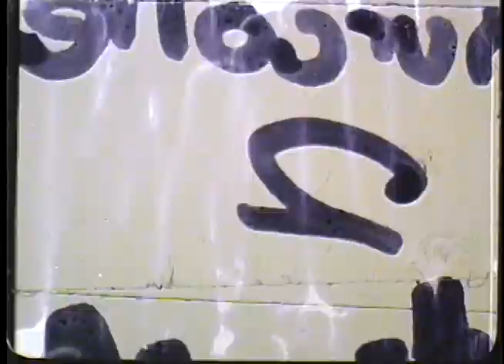IFCO @ OIAF: Cameraless Animation Workshop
This video was produced at IFCO's Cameraless Animation Workshop for the 2019 Ottawa International Animation Festival.